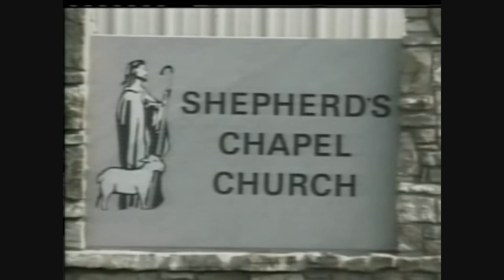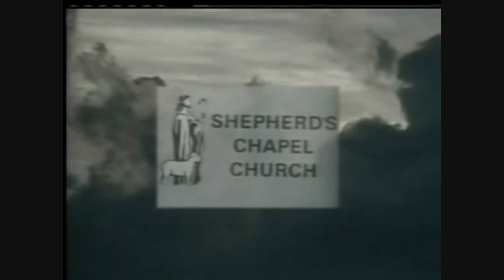The Shepherd's Chapel The Deadly Wound YB3yBQbOsNQ